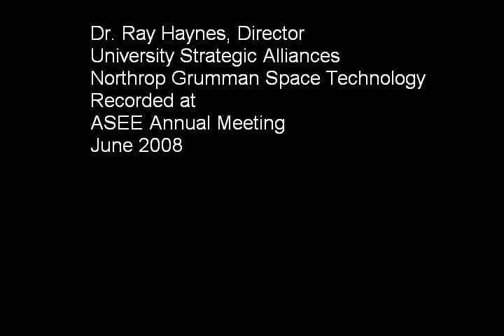Ray Haynes discusses an exciting innovation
Ray Haynes of Northrop Grumman discusses an exciting innovation in engineering education